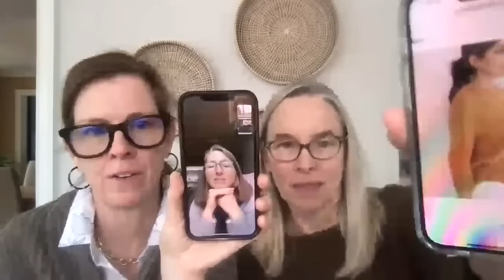Knit A Long with Myak and Julie Hoover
We are thrilled to announce a new KAL featuring the work of Julie Hoover and hosted by mYak and us with the participation of the store Monarch Knitting.

This KAL is the perfect time to start knitting a timeless, elegant modern garment because this is Julie’s signature. Her designs are the epitome of casual elegance and always include the most thoughtful details and shaping/construction—the kind of pieces you will want to keep in your closet forever. The typical difficulty of a Julie Hoover pattern is a 3 out of 5, and there are over 140 from which to choose!

Bring your friends and come knit along with us this Spring!!

WHEN: April 5, 2023 to June 17, 2023 Use the discount code JHKAL15 for 15% OFF any yarn or pattern purchase Code Valid for 48 hours from 8AM EST April 5th to 8 AM EST April 7th.

WHAT: Any Julie Hoover pattern. We have a suggested list below, but feel free to pick what you like. We suggest using yarns by mYak and/or Julie Hoover, but as we simply want to “knit together,” feel free to use ANY yarn.

You can find Julie’s Studio Blend yarns, as well as her patterns, at juliehoover.com or her patterns here on Ravelry

You can find mYak yarns and bundles on the mYak Search for Julie Hoover or search a specific design to see the quantity of yarn needed.

You can also shop for mYak yarns through Monarch Knitting

WHERE: The KAL will take place on social media as well as on The Knitting Posse Ravelry Group. When you join on Ravelry, feel free to introduce yourself, chat, post photos as you knit and ask any questions you might have.

SHARE: Please post your projects on Ravelry and Instagram for everyone to see!

RULES: There are none!!

PRIZES: There will be some!!! Details to come.

*Cast On Zoom**
Topic: Julie Hoover KAL Cast On Party
Time: Apr 22, 2023 at 02:00 PM Eastern Time (US and Canada)

PATTERNS:
In mYak Yarns:
(You can find these on mYak website)
Post
Canale
Prose
Sille Wrap and Scarf
Pearson
Keller
Lucca scarf
Cline
Veneto
Piedmont
Laurent

In Julie’s yarns:
Gemma
Sommers Cowl
Terrace Wrap
Lucca Scarf
Colvin DK
Lennox Cowl
Melrose Cardigan
Melrose Hat
Hatcher